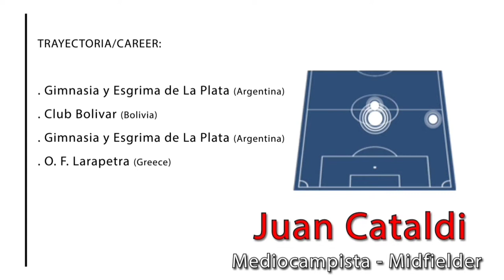G&F SCOUTER | New Player | Juan Cataldi | DM/AM/RB/RW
Juan Cataldi (born 17 December 1998) is an Argentine professional footballer who plays as an attacking midfielder for Greek Super League 2 club Ierapetra.
He played his first match in the first division in the Argentine cup and then played matches in the same cup and in the local tournament. He was part of the team who played the final game against Rosario Central. When he was playing in Bolivar, he played in Copa Libertadores against Palmeiras and another two games in the same Cup. Also he played in Copa Sudamericana.
Cataldi's career started in Gimnasia y Esgrima's system in 2002. He was moved into the club's first-team squad in July 2018, when he was picked to start in Copa Argentina encounters with Sportivo Belgrano and Olimpo, both of which were won 1–0.He made his professional league debut on 18 August during a defeat away to Banfield in the Primera División. He would make a further three appearances in that season for Gimnasia, though wouldn't appear competitively in 2019–20. On 3 August 2020, Cataldi left on loan to Bolivian football with Bolívar. He debuted in the Copa Libertadores versus Palmeiras on 1 October.